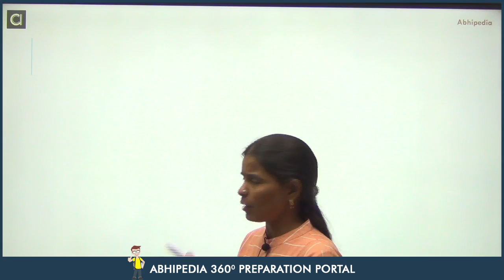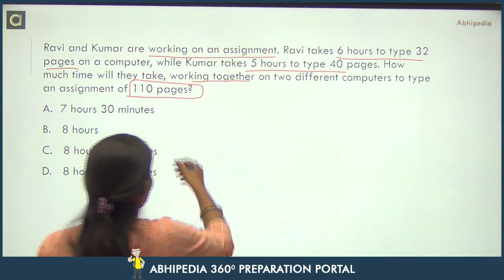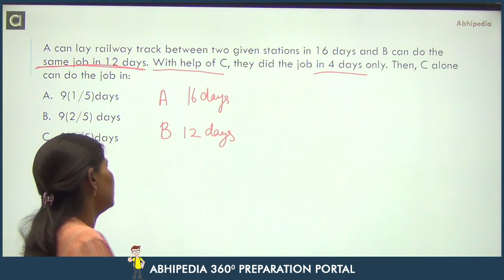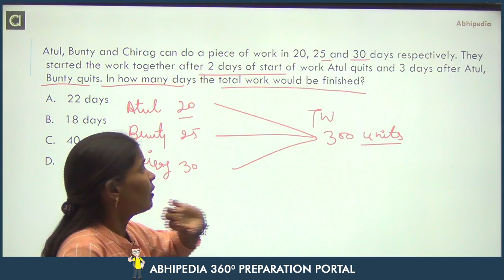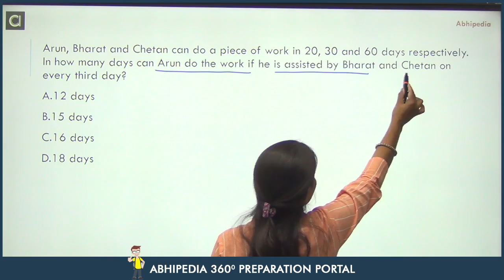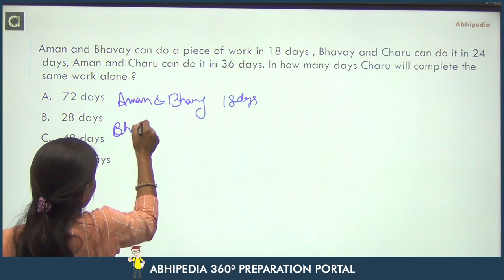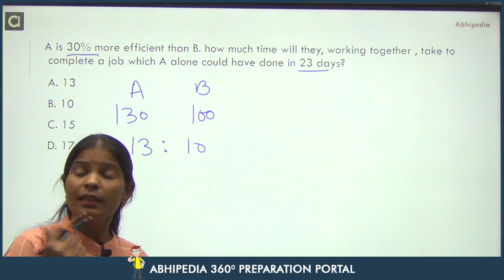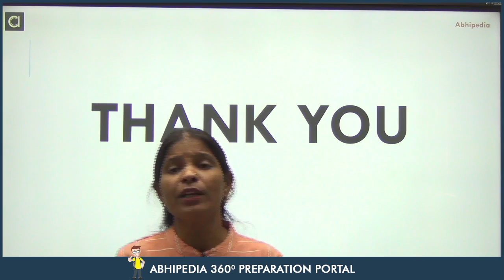UPSC CSE CSAT 2023 | Most Important Questions | Time And Work -1 I Munesh Maa'm